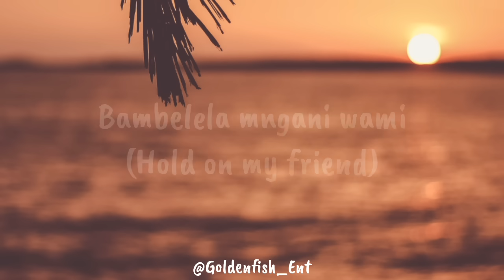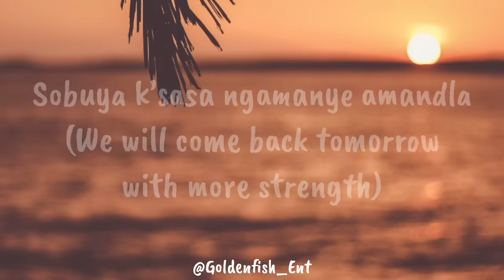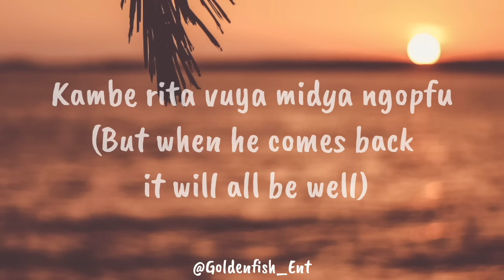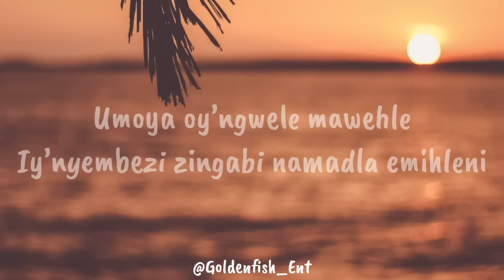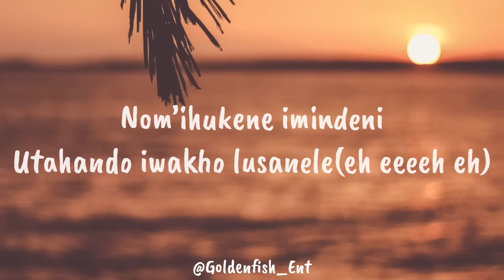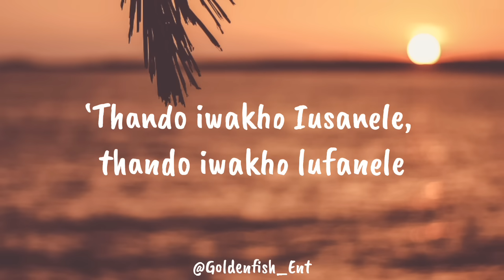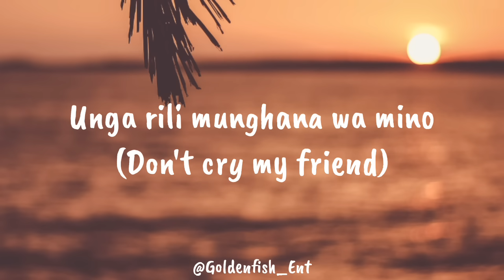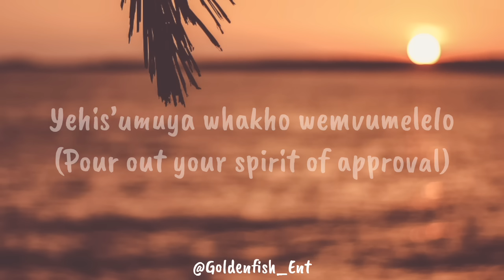Kabza De Small & Mthunzi - Imithandazo (Lyrics) Ft Young Stunna, Dj Maphorisa & Sizwe Alakine